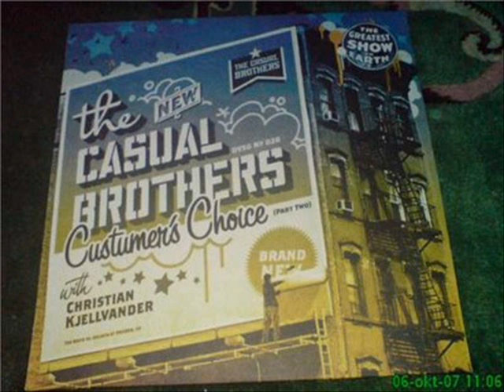the casual brothers - one destiny (three versions)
the casual brothers - one destiny (three versions), taken from the customer's choice (part two) EP.